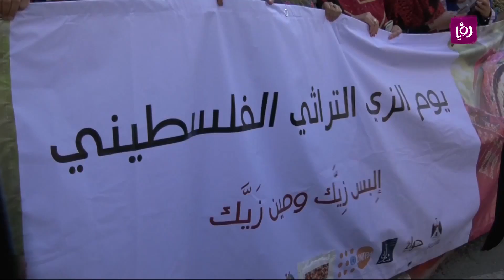يوم الزي الفلسطيني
تقرير الزميلة منار الطل لبرنامج دنيا يا دنيا عن يوم الزي الفلسطيني.